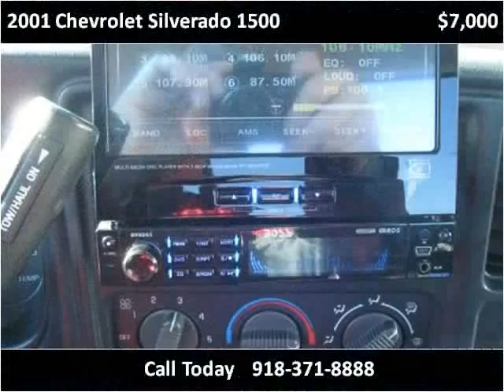2001 Chevrolet Silverado 1500 Used Cars Collinsville OK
This 2001 Chevrolet Silverado 1500 is available from Kent's Custom Cars & Trucks.